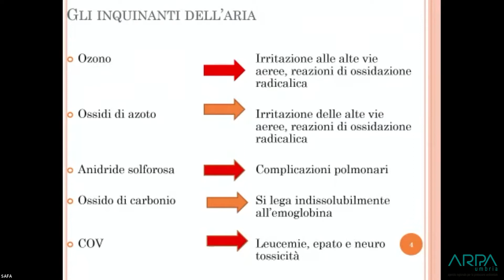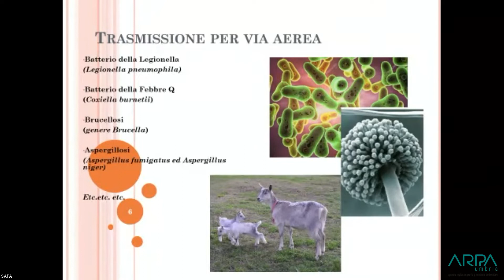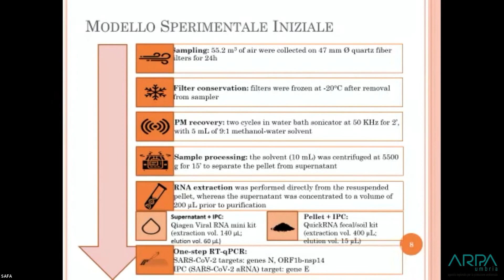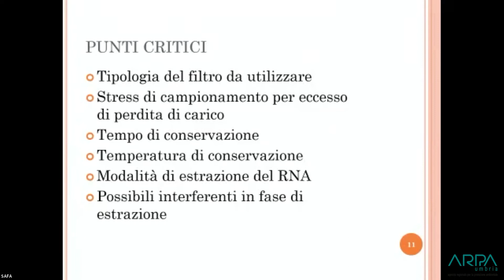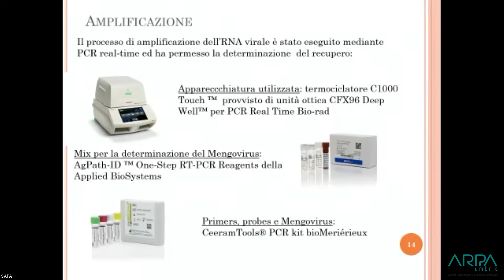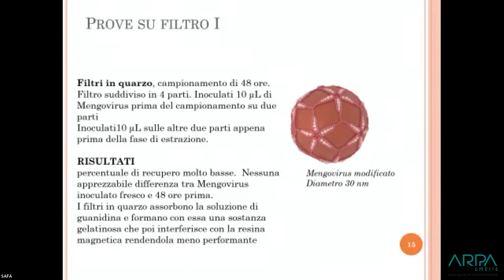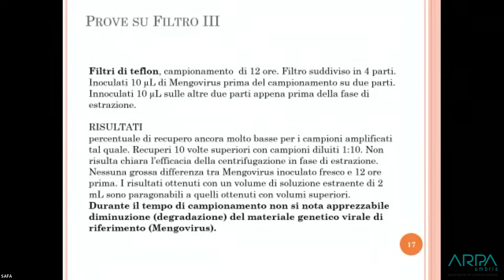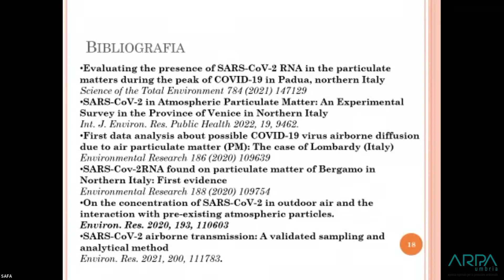Prove sperimentali per la ricerca di agenti virali nel particolato atmosferico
a cura di Gianni Formenton, ARPA Veneto